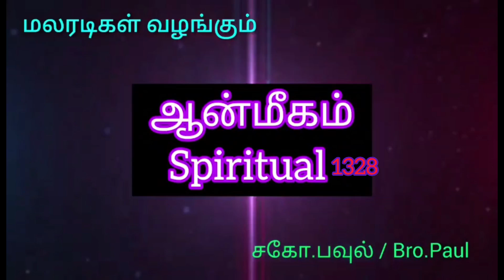ஆன்மீகம் 1328 Spiritual